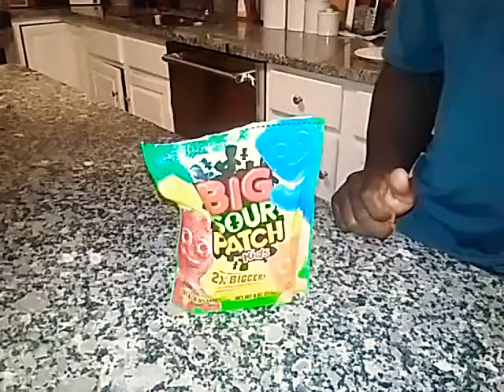Sour Patch Kids (REACTION)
My Dad recording me